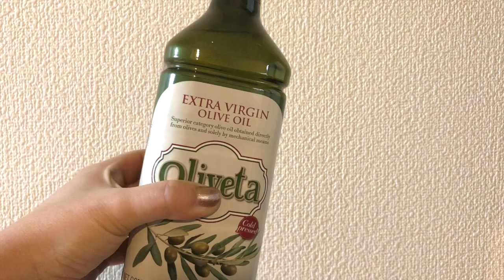【ぼっち飯/日常Vlog】博多住み女のリアルな今日の夕食はこれ。 おうちvlog/自炊/一人飯/休日の過ごし方/晩酌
※今回初めての自宅vlogを作ってみました。

動画は再生リストにまとめていますので
是非過去の動画も見てくださいね！